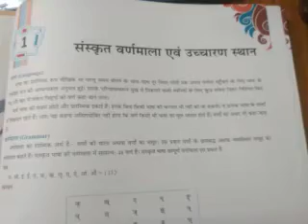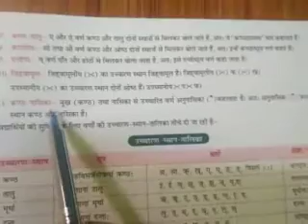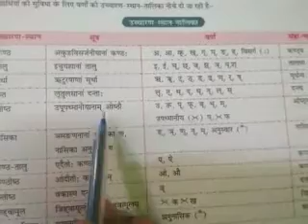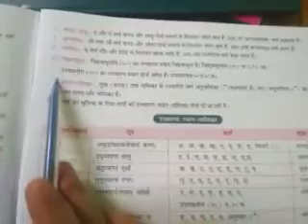Sanskrit class 8 to 10 by Divya vaishnav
वर्ण माला एवं उच्चारण स्थान